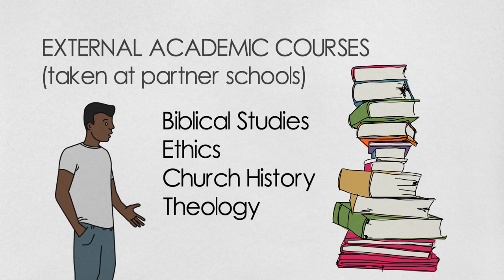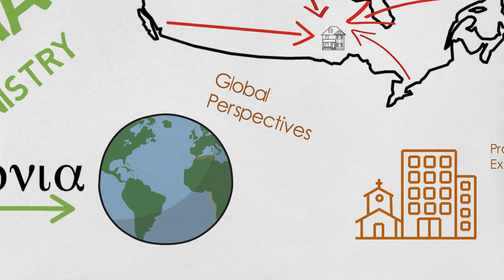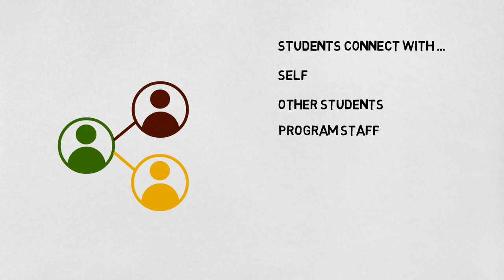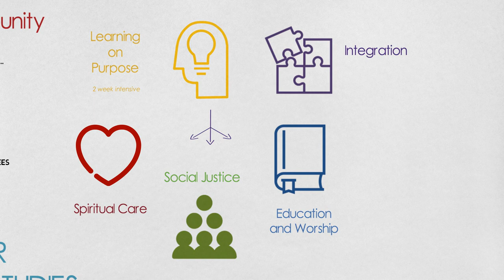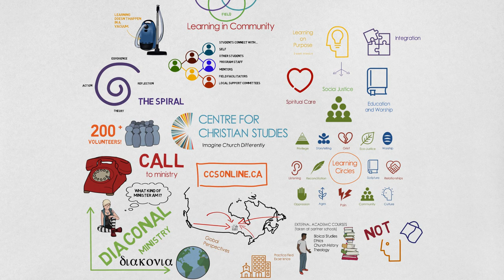What is the Centre for Christian Studies?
The Centre for Christian Studies is a Canadian theological school based in Winnipeg, Manitoba.